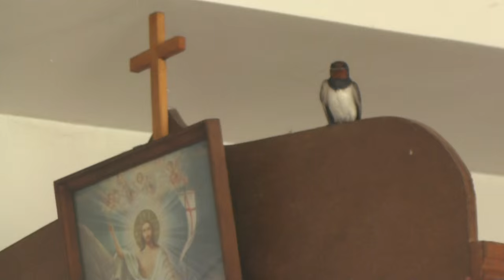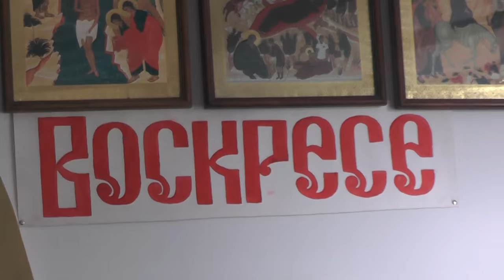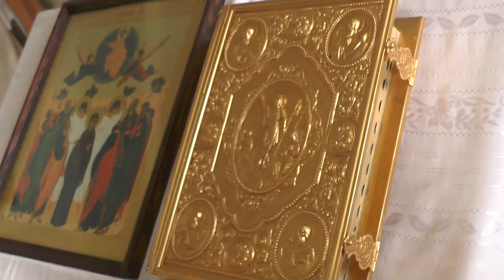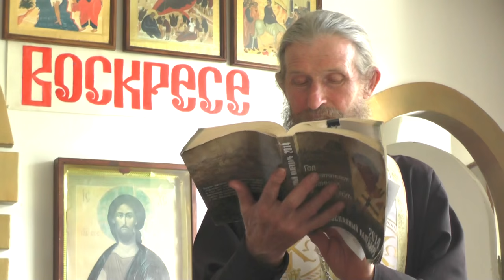Св.Иоанн Златоуст. О верности заповеди Христовой.